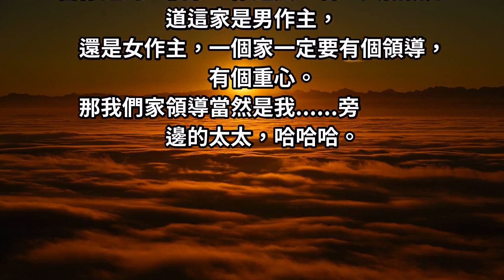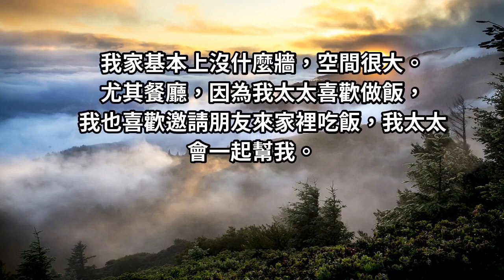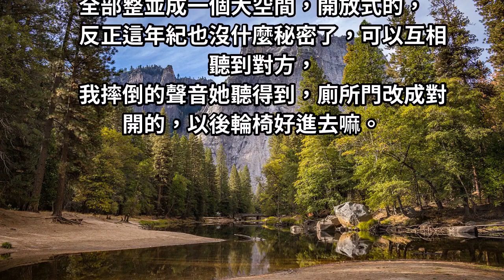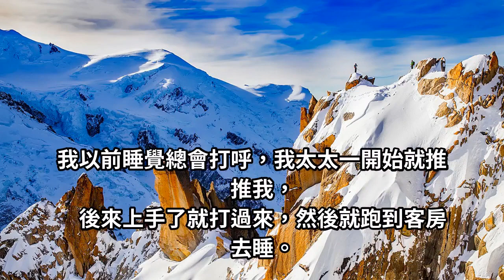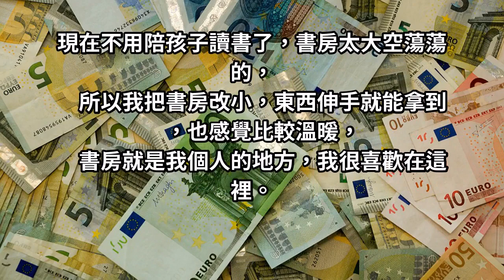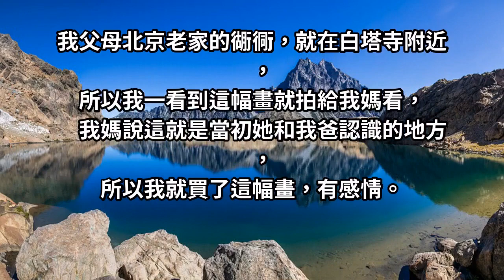王偉忠百坪豪宅曝光！和太太「分床不分房」夫妻老了像室友，享個人空間「浴室一人一間」把2女兒當客人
10月26日，王偉忠60歲生日，特地在上海舉辦生日會。當日再現三十年代上海風，劉嘉玲王耀慶等明星到場祝壽。王偉忠，節目製作人。在電視圈闖蕩40多年，製作《康熙來了》、《大學生了沒》、《全民大悶鍋》、《超級星光大道》等節目。